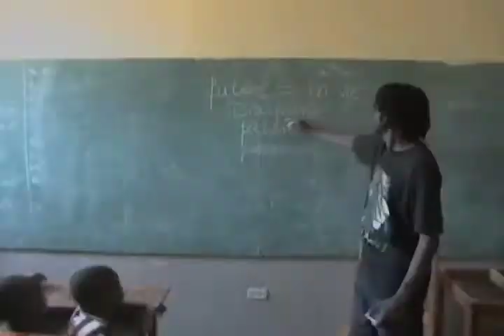ForGame&Country Trailer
For Game & Country Trailer